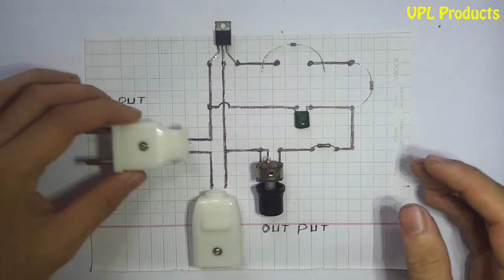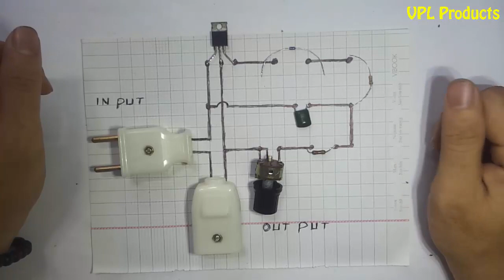Hướng Dẫn Làm Mạch Điều Tốc Động Cơ AC - VPL Products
Mạch điều tốc động cơ AC hay còn gọi là mạch Dimmer. Mạch này có thể dùng để điều tốc các loại động cơ như điều tốc máy xoay sinh tố, điều khiển tốc máy khoan, điều khiển tốc độ máy quạt.
Ngoài ra mạch này còn dùng để điều khiển nhiệt độ mỏ hàn, độ sáng bóng đèn, thay đổi điện áp để chạy các thiết bị điện 110v của nước ngoài như bình nước nóng siêu tốc, máy khoan, máy mài, nồi cơm điện.
Còn rất nhiều ứng dụng để bạn khám phá.
Các video hướng dẫn